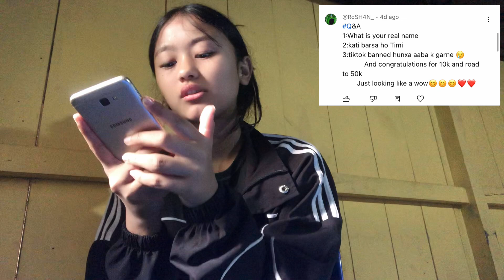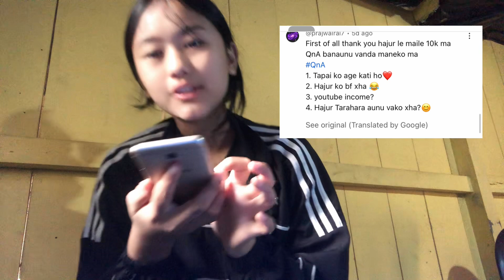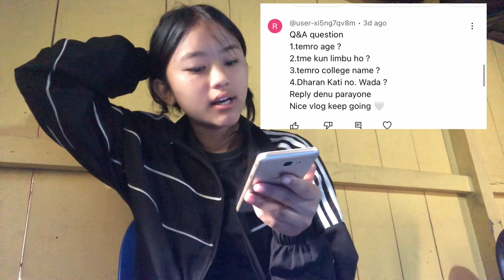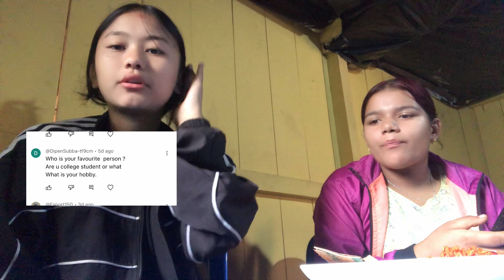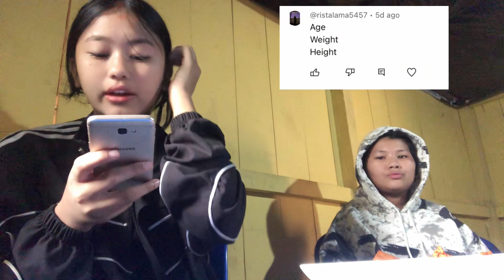Answering your questions ❤️|| q&a